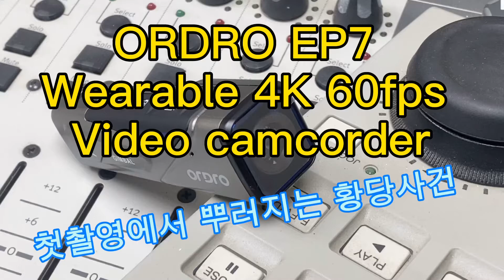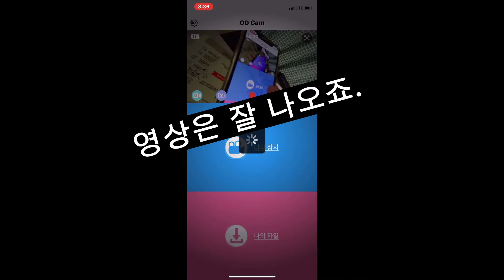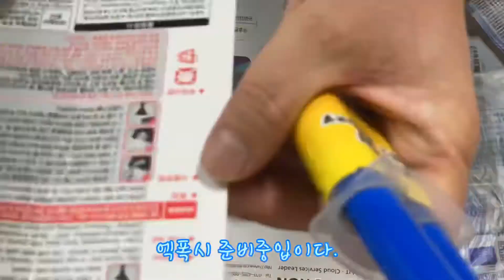ORDRO EP7 Wearable 4K 60fps Video camcorder 첫 촬영에서 부러지는 황당 사건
ORDRO EP7
Wearable camcorder 개봉기 찍고 첫 촬영후에서 카메라 고정가이드가 부러져 버렸어요.
머리에 고정하려고 하는데 뚝! 하고 부서져버려서 엑폭시로 고정해서 사용해 보려구요.
좀 비싼 프라스틱으로 만들지.
중국 업체가 봤으면 좋겠네요.